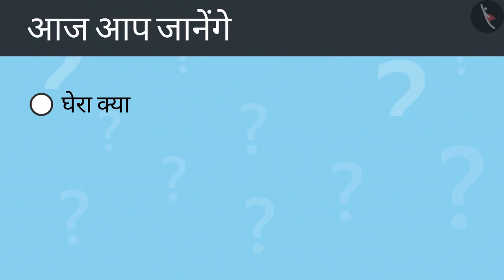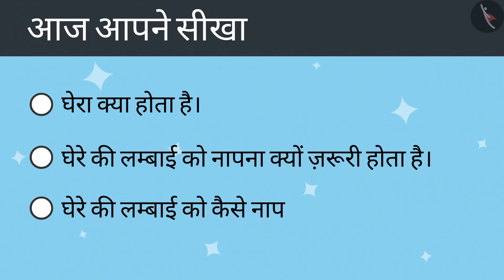साधारण आकृतियों की परिसीमा वा घेरा | Boundary of Simple Shapes | Hindi | Part 1/3 | Class 4 Maths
In this video, we explain साधारण आकृतियों की परिसीमा वा घेरा | Boundary of simple shapes | Hindi | Part 1/3 | Class 4

Part 1: साधारण आकृतियों की परिसीमा वा घेरा | Boundary of simple shapes | Hindi | Part 1/3 | Class 4

Part 2: साधारण आकृतियों की परिसीमा वा घेरा | Boundary of simple shapes | Hindi | Part 2/3 | Class 4

Part 3: साधारण आकृतियों की परिसीमा वा घेरा | Boundary of simple shapes | Hindi | Part 3/3 | Class 4